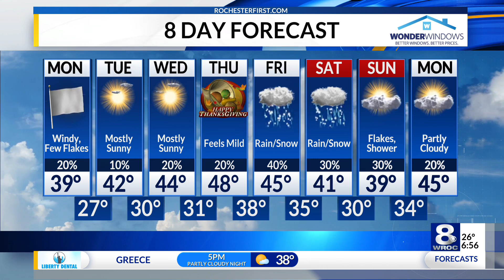Sunrise Smart Start: Colorado nightclub shooting, Bills overcome snow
Stay up to date on the latest headlines in today’s Sunrise Smart Start on Monday, November 21, 2022.